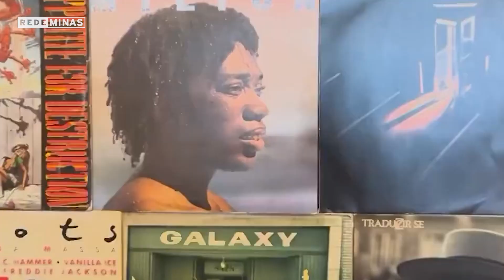Primeira Mão | Lançamento de Affonsinho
Esta semana é aniversário de Belo Horizonte e a coluna Primeira Mão de hoje entra no clima. Waleska Falci conversa com Affonsinho que compôs uma música especialmente para celebrar os 126 de BH. Ele toca no estúdio acompanhado de alguns convidados especiais!